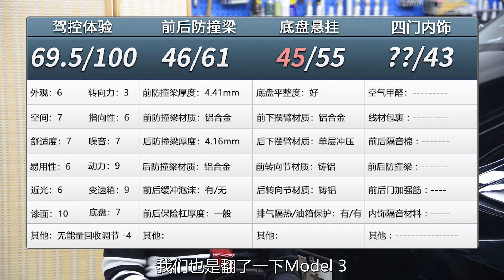【大飙车938】-特斯拉ModelY-技术型“降本增效”，真不是一般人能学得来（4/5）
这辆特斯拉Model Y的底盘和Model 3是否相同？今天我们就来看一看。